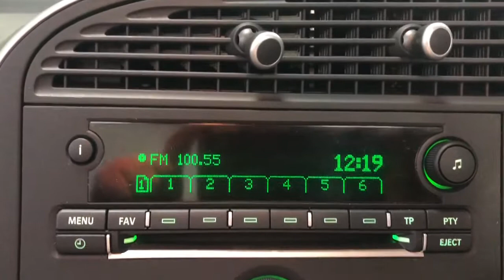2009 09 SAAB 9-3 1.8 LINEAR SE T 2d 150 BHP video walkaround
We are delighted to offer this 2009 (09 reg) Saab 9-3, which is sold with a fresh MOT. Our 9-3 Linear has covered just 40,468 miles and benefits from 5 service stamps. Specification includes half leather, heated front seats, air conditioning and alloy wheels.